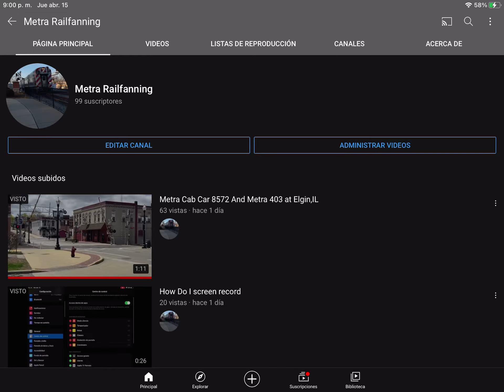Only One sub left!